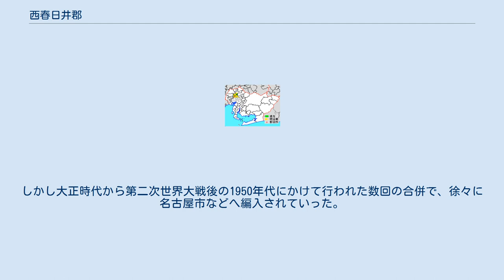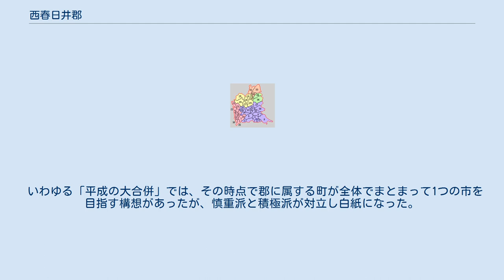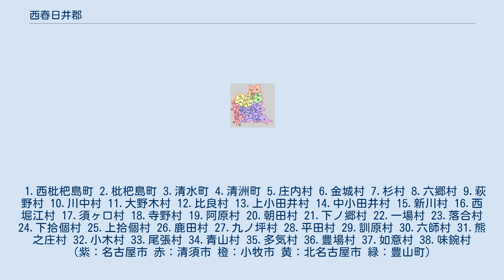西春日井郡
日本 」 中部地方 」 愛知県 」 西春日井郡 愛知県西春日井郡の範囲（緑：豊山町 薄黄：後に他郡に編入された区域） 西春日井郡（にしかすがいぐん）は、愛知県の郡である。
 1878年（明治13年）に行政区画として発足した当時の郡域は、上記1町のほか、下記の区域にあたる。
 かつては名古屋城や大曽根（現在の名古屋市西区および北区）の辺りまで西春日井郡に含まれていた。
しかし大正時代から第二次世界大戦後の1950年代にかけて行われた数回の合併で、徐々に名古屋市などへ編入されていった。
 いわゆる「平成の大合併」では、その時点で郡に属する町が全体でまとまって1つの市を目指す構想があったが、慎重派と積極派が対立し白紙になった。
 現在、福井県の三方上中郡と並び、日本最長の郡名となっている。
 1.西枇杷島町 2.枇杷島町 3.清水町 4.清洲町 5.庄内村 6.金城村 7.杉村 8.六郷村 9.萩野村 10.川中村 11.大野木村 12.比良村 13.上小田井村 14.中小田井村 15.新川村 16.西堀江村 17.須ヶ口村 18.寺野村 19.阿原村 20.朝田村 21.下ノ郷村 22.一場村 23.落合村 24.下拾個村 25.上拾個村 26.鹿田村 27.九ノ坪村 28.平田村 29.訓原村 30.六師村 31.熊之庄村 32.小木村 33.尾張村 34.青山村 35.多気村 36.豊場村 37.如意村 38.味鋺村（紫：名古屋市 赤：清須市 橙：小牧市 黄：北名古屋市 緑：豊山町）